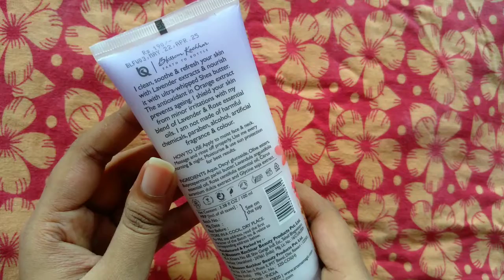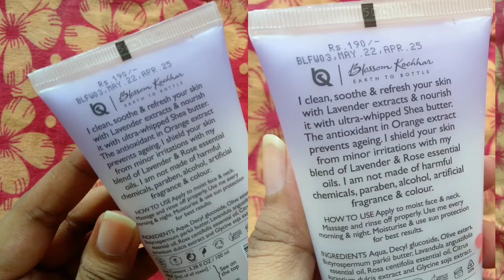Which Face Wash is Best for Dry Skin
Today's video is about which face wash is best for dry skin

Aroma Magic Face Wash 100 ml (Lavender)

Details

Special Ingredients

Aqua, Decyl Glucoside, Olive Esters, Butyrospermum Parkii Butter, Lavandula Angustifolia Oil, Rosa Centifolia Oil, Citrus Aurantium Dulcis Extract and Glycine Soja Extract.

Scent

Lavender

Material Type Free

Soap Free, Alcohol Free, Paraben Free

Age Range (Description)

Adult

Skin Type

Dry

Aroma Magic Lavender Face Wash, 100ml

This face wash cleans, soothes & refreshes your skin with lavender extracts & nourish it with ultra-whipped shea butter. The antioxidant in orange extract prevents ageing. It shields your skin from minor irritations with its blend of lavender & rose essential oils.

Benefits:

Cleans, soothes and refreshes the skin

Prevents ageing

Protects the skin from minor irritation

Description

cleans, soothes & refreshes your skin with Lavender extract & nourish it with ultra-wipped Shea butter. The antioxidant and Orange extract helps prevent ageing. I shield your skin from minor irritations with my blend of Lavender and Rose essential oils. I am not made of harmful chemicals, paraben, alcohol, artificial fragrance & colour.

Features & details

Prevents aging

Important information

Product Purchase Link:
Take a look at this Aroma Magic Lavender 100 ml  (100 ml) Face Wash on Flipkart

Sunshine Riya